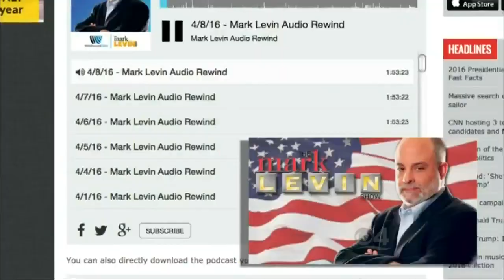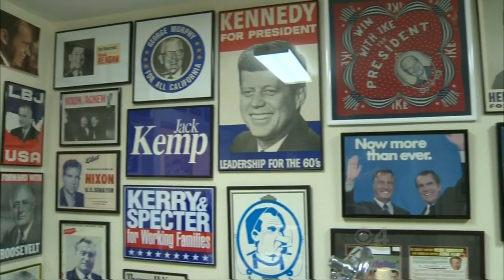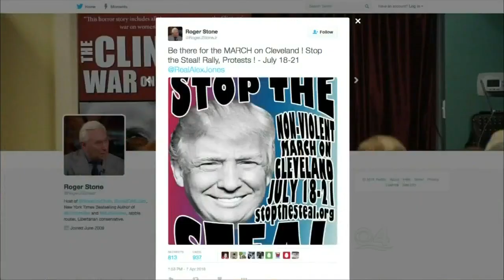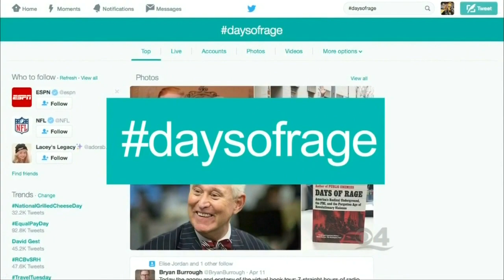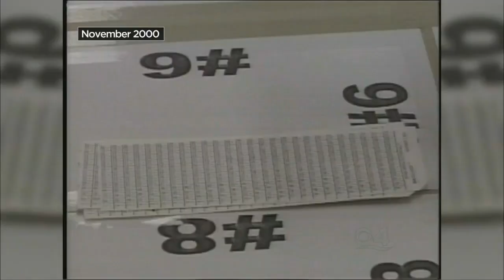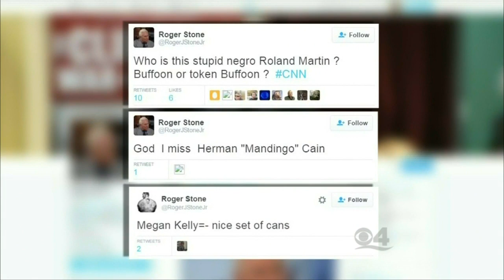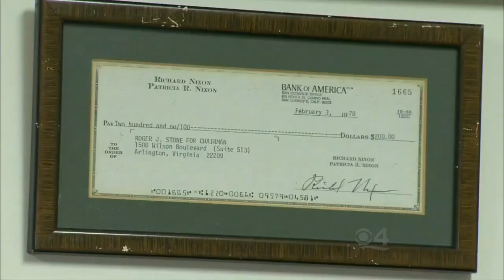Facing South Florida: Most Dangerous Man in Politics?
Guest: Roger Stone